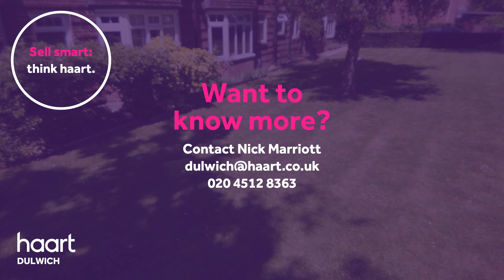Virtual Viewing of Underhill Road, London SE22, 2 bedroom Flat For Sale from haart estate agents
Take a look at the Virtual Viewing of this 2 bedroom Flat / Apartment For Sale in Underhill Road, Dulwich, London SE22 from haart Dulwich estate agents (more details below).

DESCRIPTION:
Absolutely East Dulwich Standalone chain free apartment with a communal garden. Perfectly geared for contemporary living just moments from Dulwich Park and the hubbub of Lordship Lane. Built in 1937 this is the one to view.

View the full details and book a viewing

CONTACT & CONNECT WITH HAART DULWICH ESTATE AGENTS TODAY

NOT QUITE YOUR DREAM HOME IN DULWICH?

We have a range of properties on the market in the Dulwich area, so why not take a look at other houses for sale in Dulwich

SELLING MY HOME IN DULWICH - HOW MUCH IS MY HOUSE WORTH?

Are you selling in Dulwich? Interested in knowing how much your property is worth? Perhaps you are thinking of buying your next property, so put yourself in the pole position to buy your dream home by booking a free, no-obligation, comprehensive and expert property valuation

THE DULWICH HOUSING MARKET

haart Dulwich are expert estate agents for the Dulwich housing market.

We know what it's like living in Dulwich and can give our opinion on the best areas to suit your needs. Ask us your questions - what are the local areas like to live in? What are the schools like? How are the transport links? How are prices moving in different places?

Perhaps you're thinking of moving further afield? In which case, you're in luck as we're part of the largest independent estate agency and lettings group in the UK. With over 200 locations across the country from London to Leeds, from the South West to Norfolk, we've probably got you covered.

Whether you're buying or selling, letting or renting, haart Dulwich have amassed a wealth of guides to help make the process easier. Take a look the advice guides on our website for more information.

- Advice on Selling a House

- Advice on Buying a House

- Advice on Letting a Property

- Advice on Renting a Property